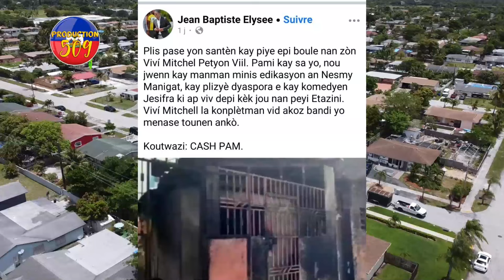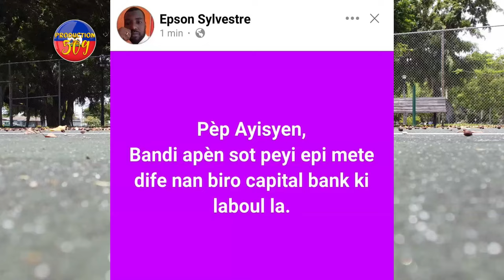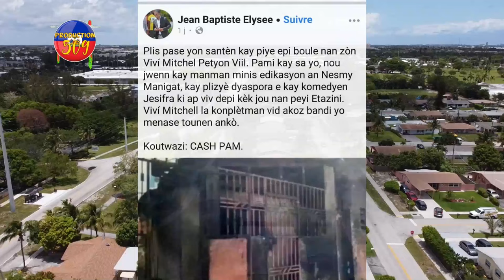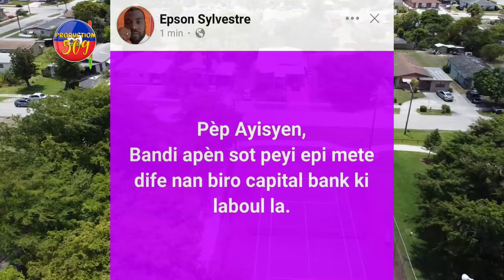Bandi Anvayi PETYONVIL Ak LABOUL, Plis Ke 10 Moun MOURI, Gwo DECHOUKAY Fèt